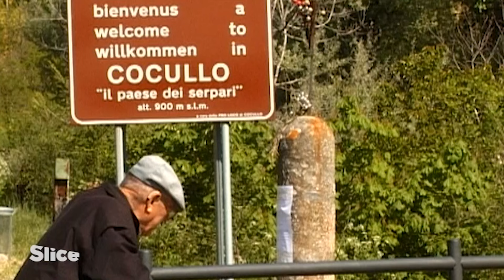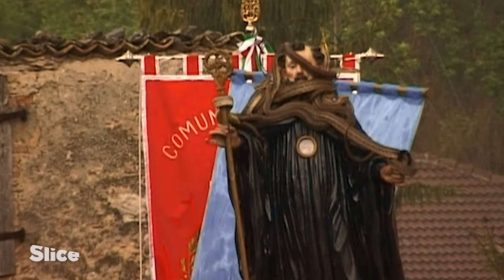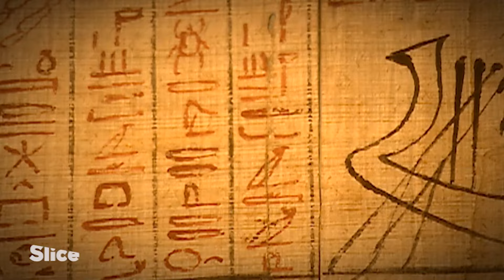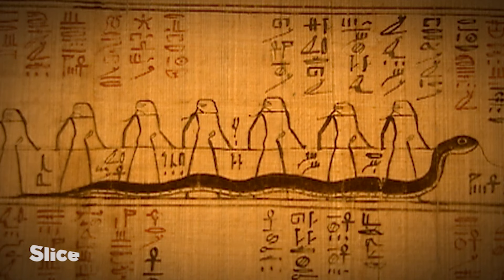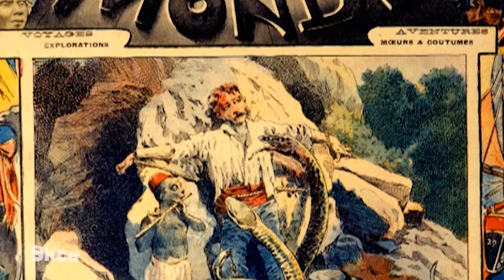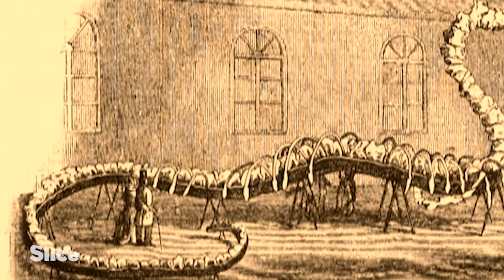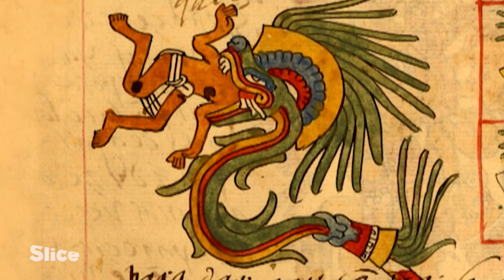Men VS. the giant snakes | SLICE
Snakes are strange, dangerous, and unpredictable animals. Man has never been indifferent to these mysterious creatures. In Muslim and Judeo-Christian societies, snakes have been associated with evil and with the devil himself. While in other cultures, they have been regarded as sacred messengers, or rain and fertility gods.

In North America, the Hopi Indians dance with rattlers. In India, snakes have their festival day, the Nag Panchami. In Burma, a priestess must kiss a terrifying king cobra in order to assure the survival of her village, and in Australia, the aborigines still worship the great rainbow snake, the creator of all things.

Documentary: Tribal Animals - Under the serpent's spell
Direction: Florence Tran
Production: ZED